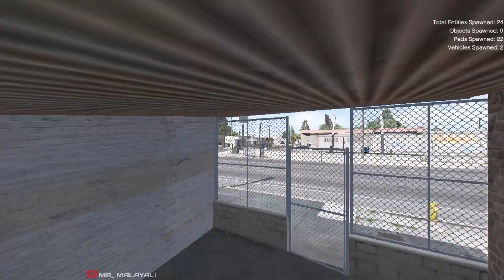WE STOLE Harley-Davidson Bike FROM LOS SANTOS PORT (GTA 5 web series Malayalam #20)||MR_ MALAYALI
"MR_ MALAYALI"

🎃GTA 5 WEB SERIES MALAYALAM

@Techno Gamers @AR7 YT @Rockstar Games @Arjyoulive @Malayalam Techies @Games & Graphics @DvoN GAMING @MrBeast @Arjyou @err_ERR gamer @SALEO @Mallu Traveler @GAME THERAPIST @Sanju Techy Vlogs @LEVITATION_4D @Hindustan Gamer @GTA Gamer

"© copyright"